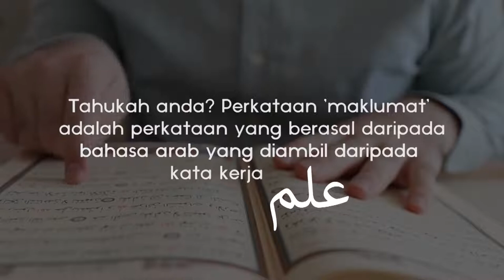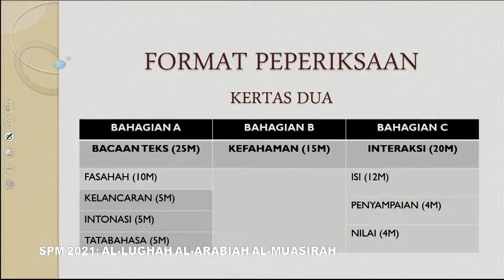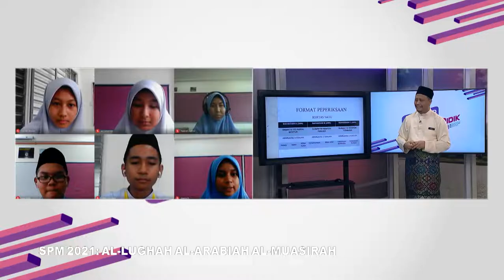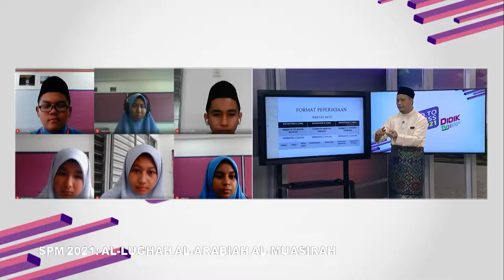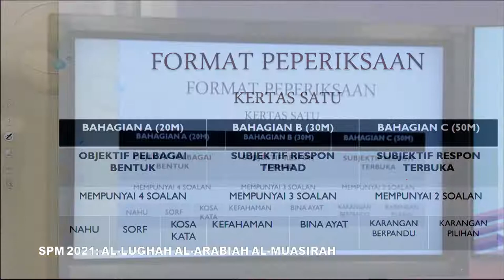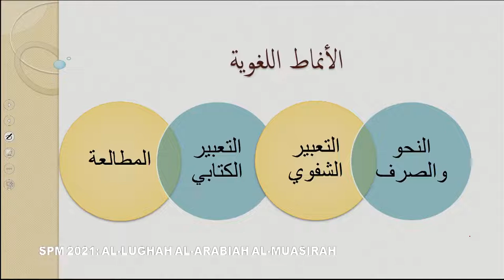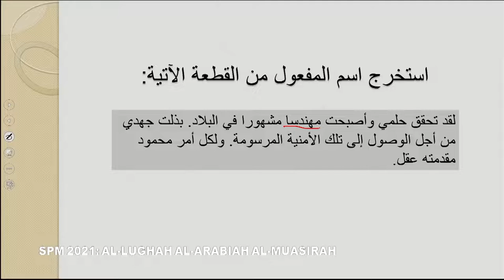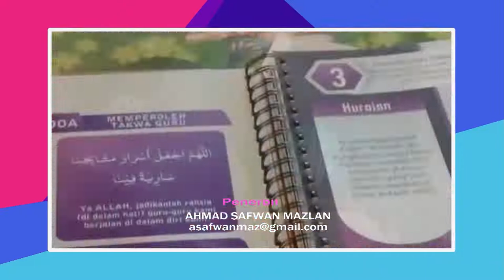DidikTV  Eps 71 RTS Spm 2021 Al Lughah Al 'Arabiah Al Mu'asirah Ting 4 Bab 1